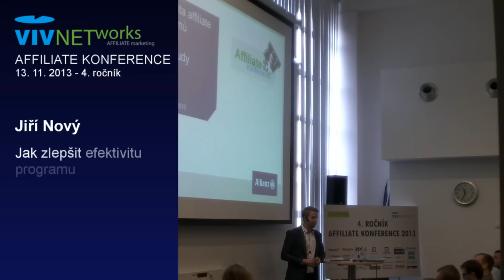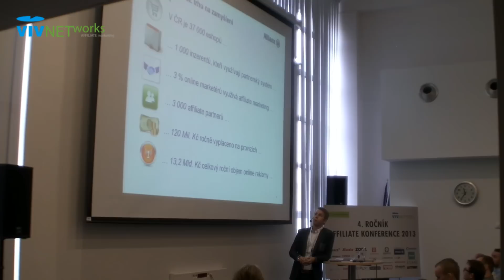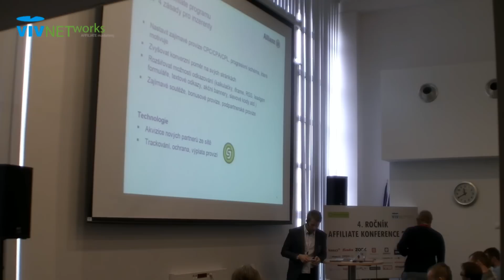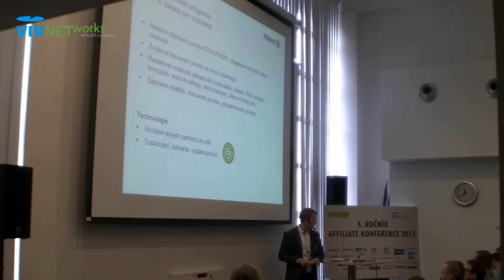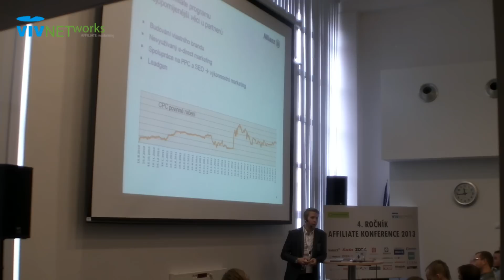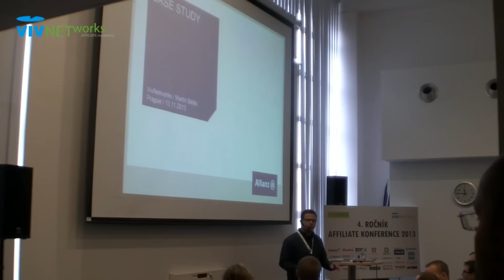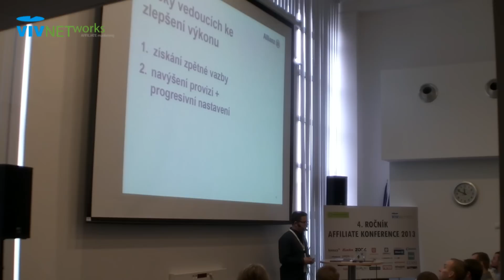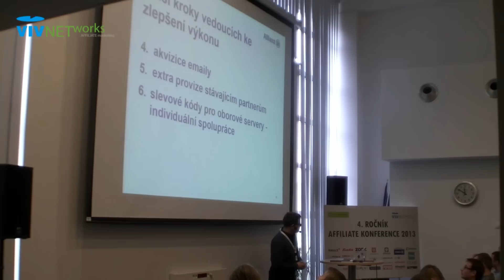Jiří Nový: Jak zlepšit efektivitu programu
Jak by měl mít inzerent správně nastavený partnerský program? A jaké jsou málo nebo špatně využívané praktiky pro partnery? Case study -- nakopnutí affilu v pojišťovně.

Speaker:
Jiří Nový | Online Marketing Manager & E-commerce |  Allianz